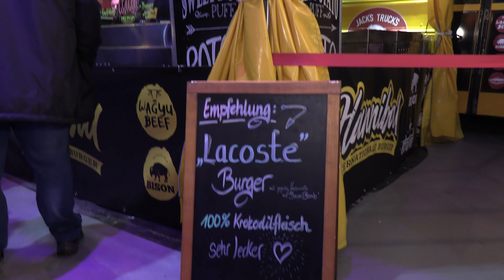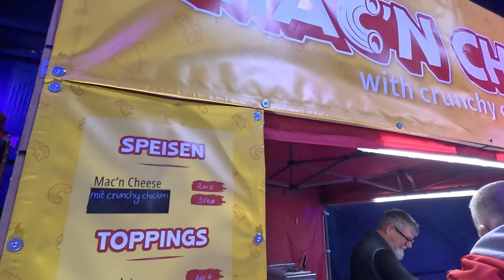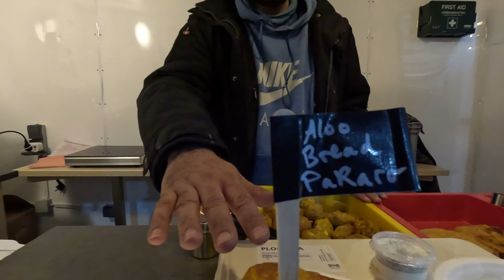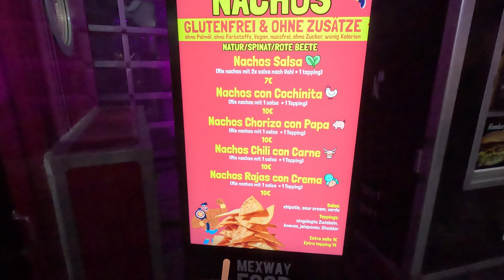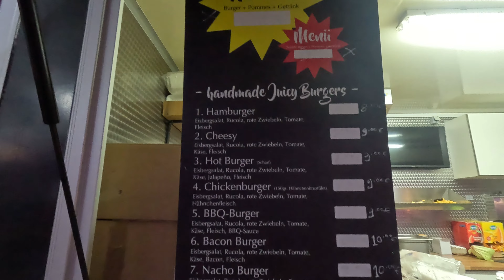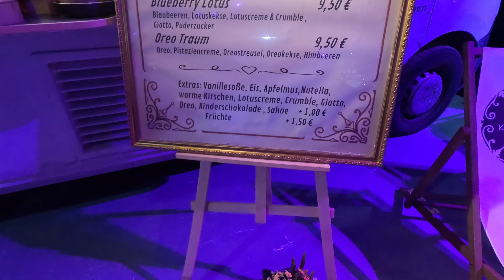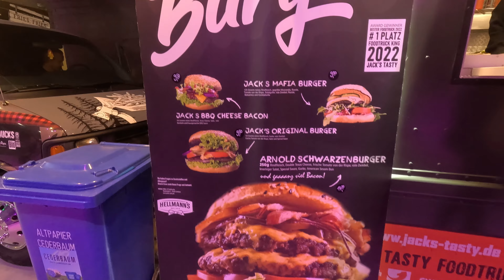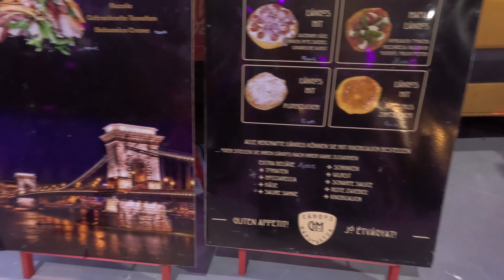Streetfoodfestival in der Millenniumhalle Braunschweig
Paypal-Unterstützung für noch mehr Kontent und noch mehr Touren. Wir sagen Danke

Wir danken  Jörg von DCW Jingles für die gute Zusammenarbeit.

Meine Kameras
DJI Pocket 2 Creator Bundle      Handkamera für Rundgänge
Canon XA40 4k-Camcorder        Stativkamera mit 20-fach optischem Zoom
Rollei Actioncam 10S Plus          Im Gehäuse für sehr nasse Aufnahmen
Apple Iphone 12 Pro Max            Wenn es mal schnell gehen muss.
GoPro Hero11 Black                     Onrides

Videobearbeitung
Movavi Video Editor Plus 2022
CapCut